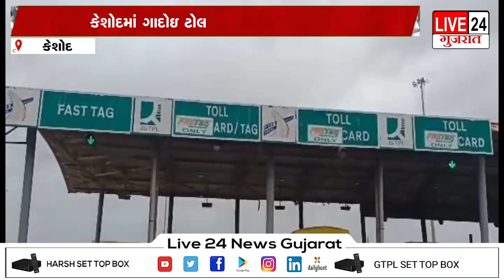કેશોદ માં ગાદોઇ ટોલ પ્લાઝા મુદ્દે સજ્જડ બંધ